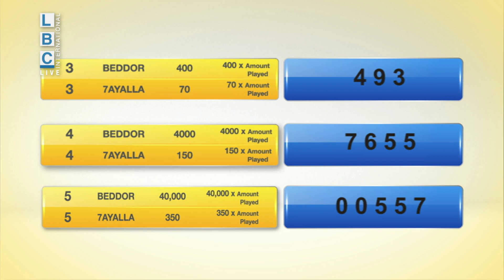YAWMIYEH - LBC LIVE DRAW 11.03.2021